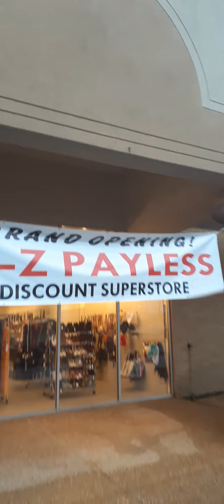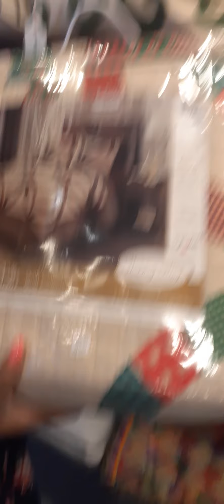Discount Superstore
Greatest Discount In Town